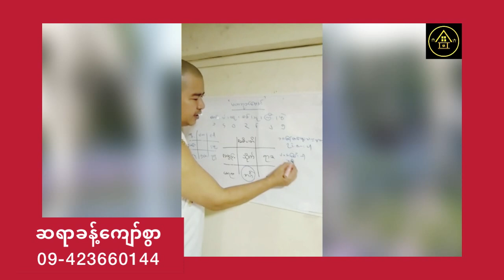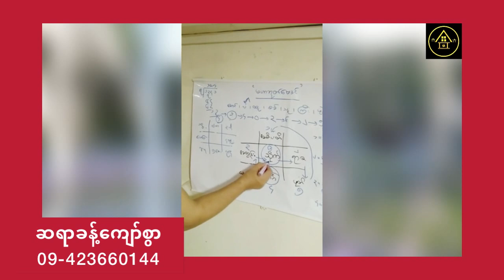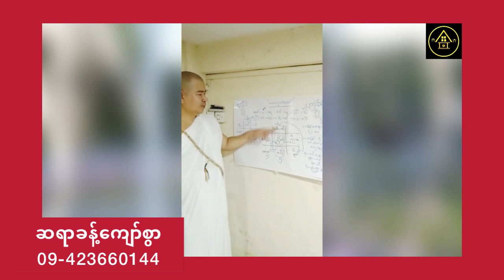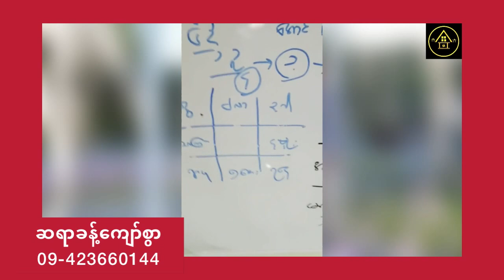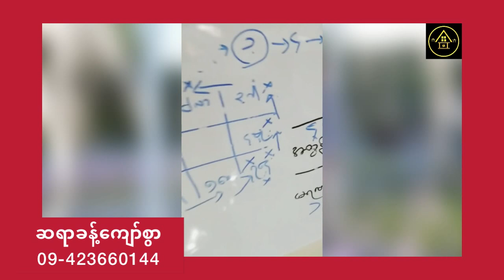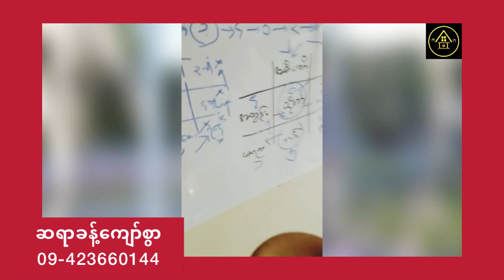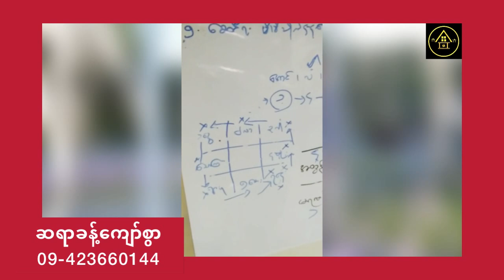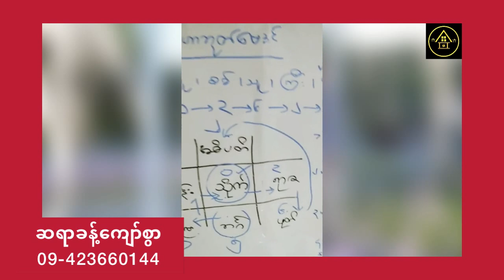သူဌေးသူကြွယ် ဖြစ်စေနိုင်တဲ့ သိုက် တံခါးဖွင့်နည်း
ဟောပြောသူ ဆရာခန့်ကျော်စွာ အားလေးစားစွာ ခရက်ဒစ်ပေးပါတယ်။ Golden House မှ ပရိသတ်တွေအတွက် ပြန်လည်မျှဝေခြင်းသာဖြစ်ပါတယ်။